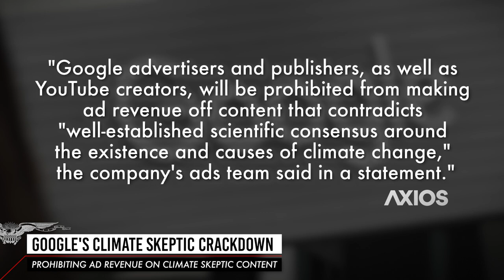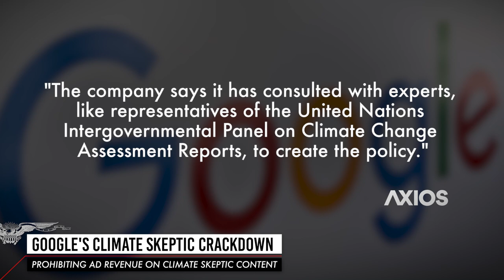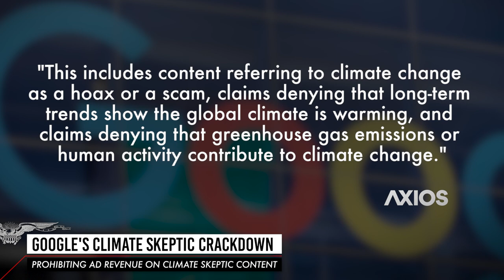Google's Climate Crackdown: A conversation with Marc Morano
Google and YouTube announced this week that beginning next month its advertisers and publishers will be prohibited from monetizing content that contradicts “scientific consensus around the existence and causes of climate change.” In this interview,  ClimateDepot.com  founder Marc Morano tells Doug McKelway, the tactic is another step that big tech and its progressive allies have borrowed from the People’s Republic of China to stifle dissent.